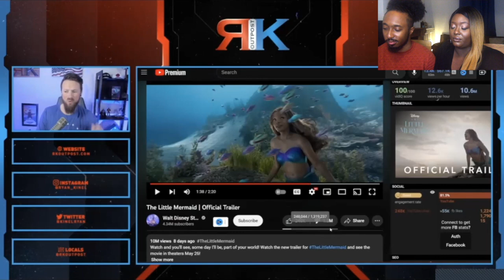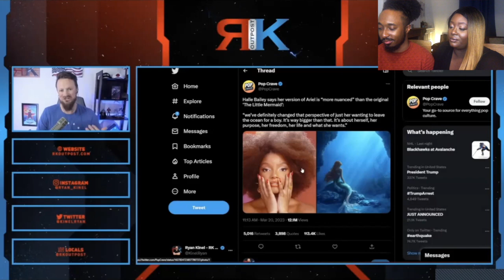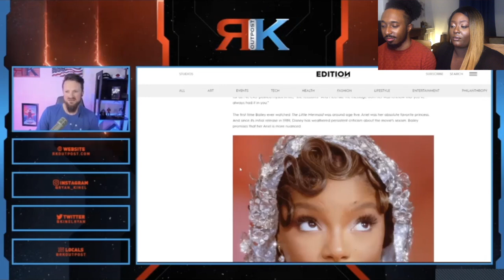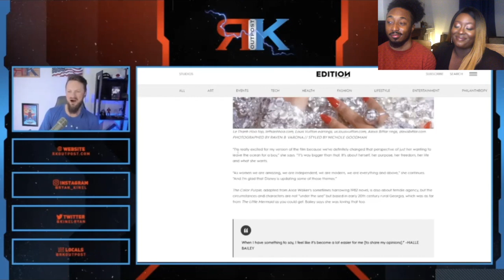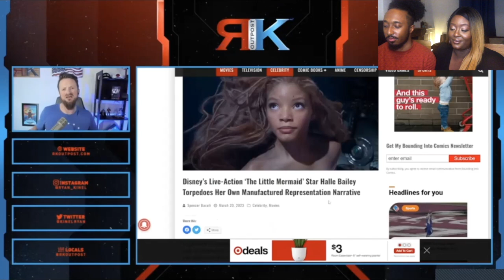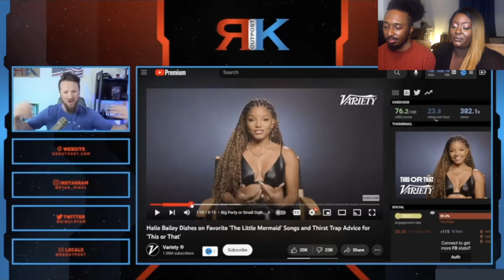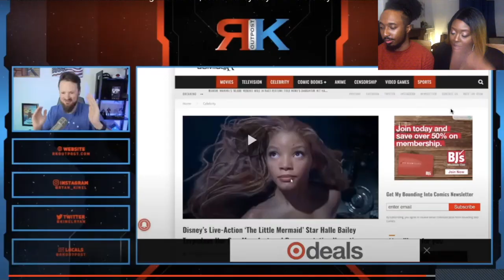DISNEY'S WOKE AGENDAS EXPOSED AND BROKEN DOWN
Hey Family!
In this video we get real and break down what we and others believe are the problematic woke agendas that Disney and Hollywood seem to be pushing more and more with their new movies and content.

Here are some relevant scriptures for this discussion:

2 Timothy 3:1-5:
1But mark this: There will be terrible times in the last days. 2 People will be lovers of themselves, lovers of money, boastful, proud, abusive, disobedient to their parents, ungrateful, unholy, 3 without love, unforgiving, slanderous, without self-control, brutal, not lovers of the good, 4 treacherous, rash, conceited, lovers of pleasure rather than lovers of God— 5 having a form of godliness but denying its power. Have nothing to do with such people.

Romans 1:20-23:
20 For since the creation of the world God’s invisible qualities—his eternal power and divine nature—have been clearly seen, being understood from what has been made, so that people are without excuse.
21 For although they knew God, they neither glorified him as God nor gave thanks to him, but their thinking became futile and their foolish hearts were darkened. 22 Although they claimed to be wise, they became fools 23 and exchanged the glory of the immortal God for images made to look like a mortal human being and birds and animals and reptiles.

God bless,

Velvet Devotion